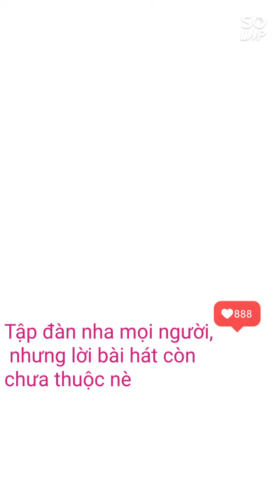Xyaum ntaus guitar zaj nkauj tsi zoo li hauv movie